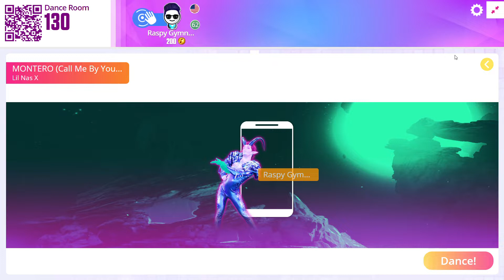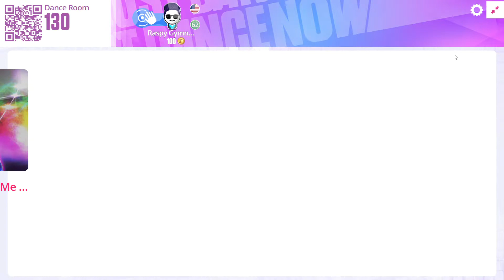Just Dance Now: MONTERO (Call Me By Your Name) by Lil Nas X (Superstar)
Like or comment for more Just Dance Now content!!XD